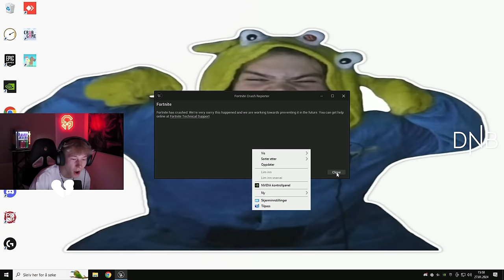FNCS Qualifiers ft. Mongraal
We’ve been cooking something up. Our late game is good, now we just have to polish our drops. You don’t want to miss me no scoping in box fights!

I am officially a Red Bull athlete!